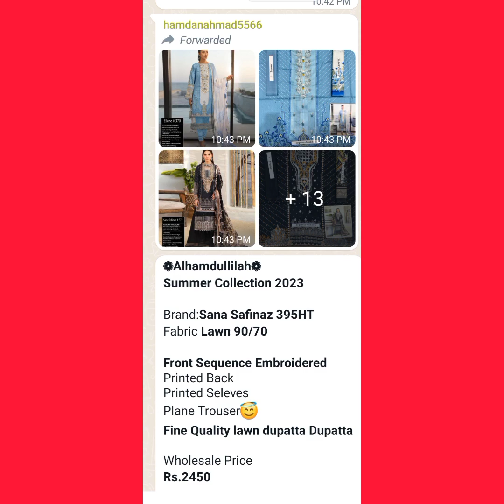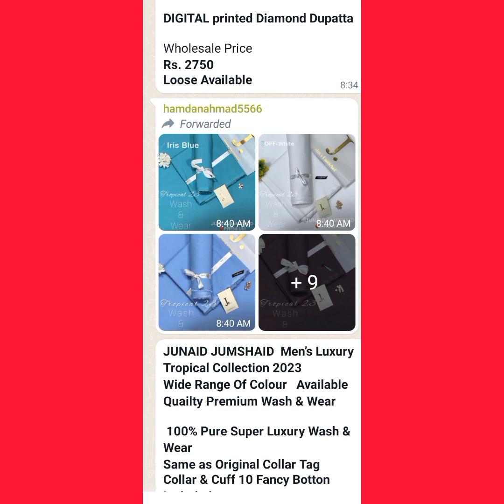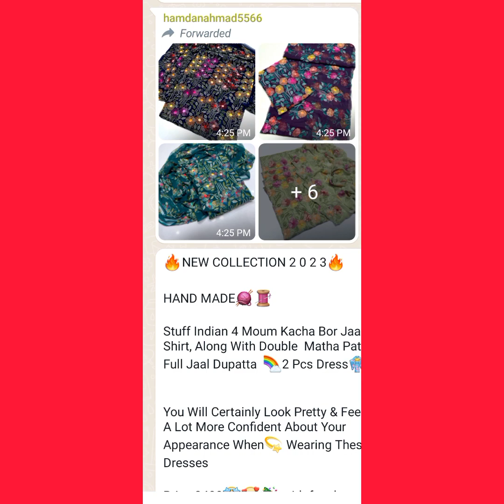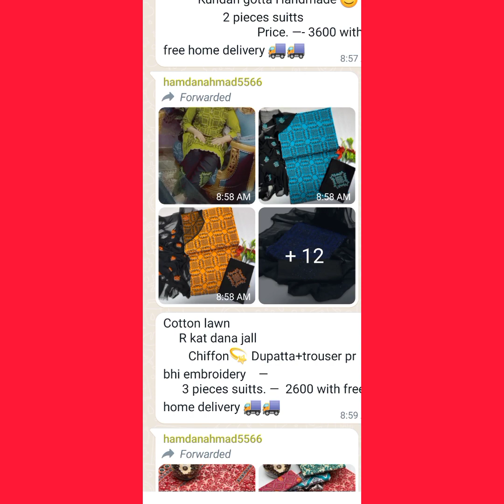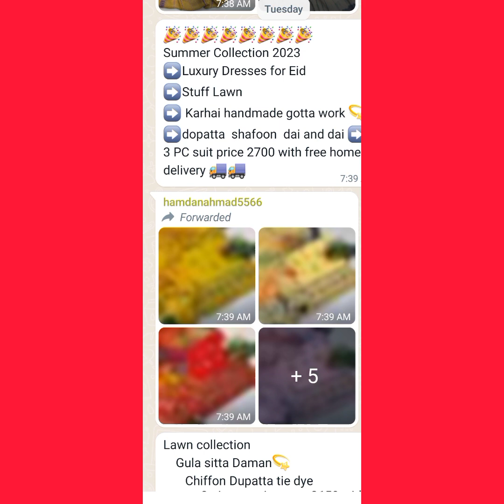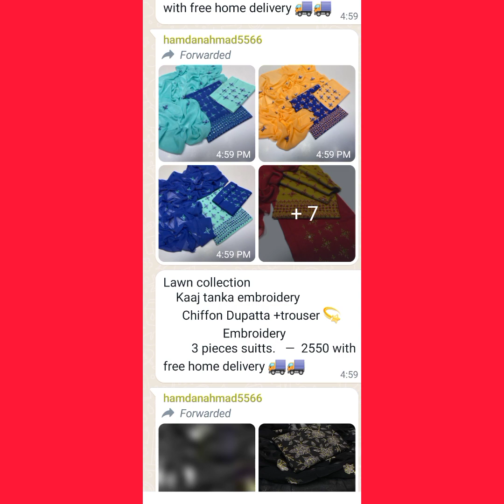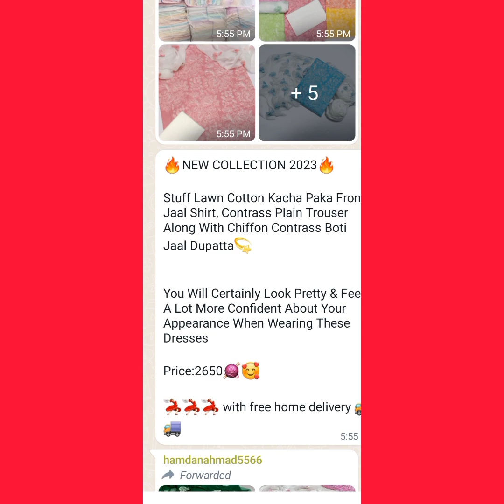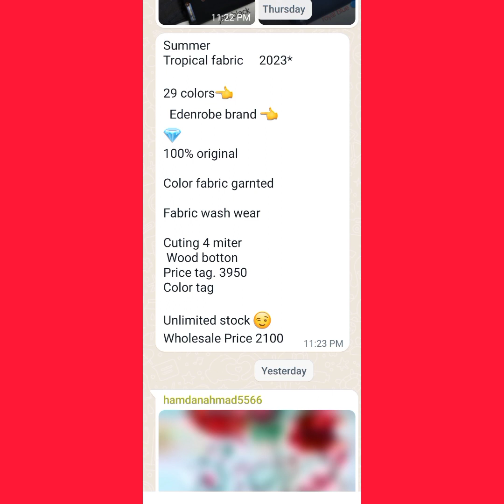different types of fabrics with name||fabric types|clothes fabric name|the most important dress i ma